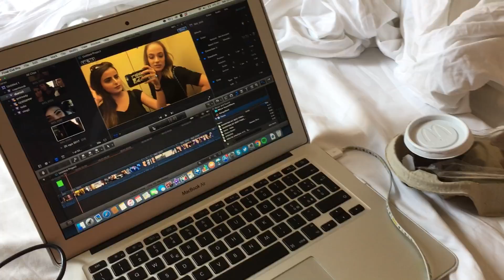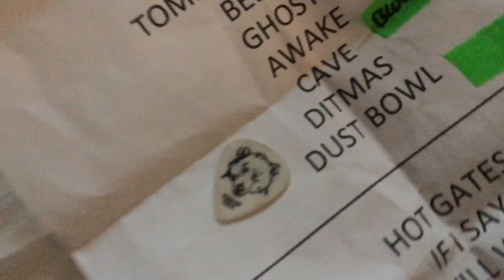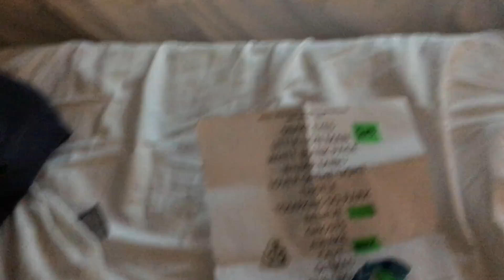RIMPATRIATA DI YOUTUBERS AL SUSHI || K4U.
Siamo a Milano e ne abbiamo approfittato per fare una piccola rimpatriata!
Se il video vi è piaciuto potete mettere like e condividerlo ♡
Potete trovarci qui:
» K4U:

»» Se volete spedirci qualcosa potete farlo a questo indirizzo:
K4U
20125 Milano